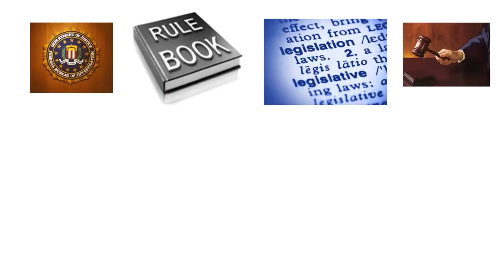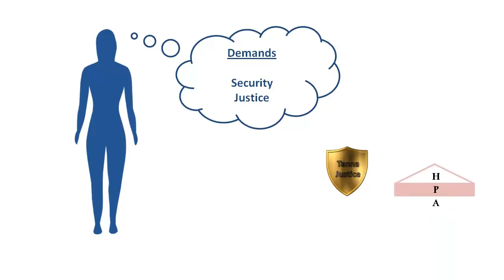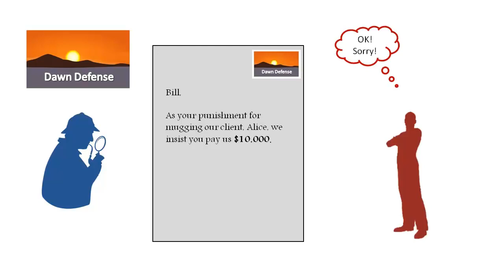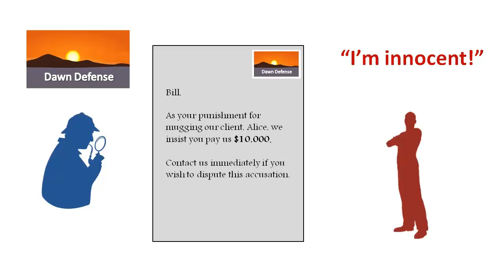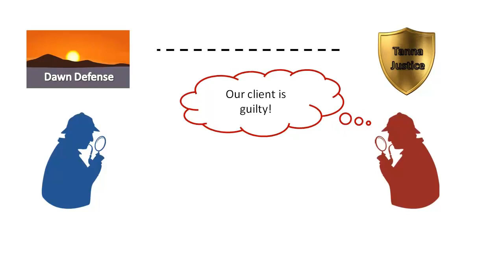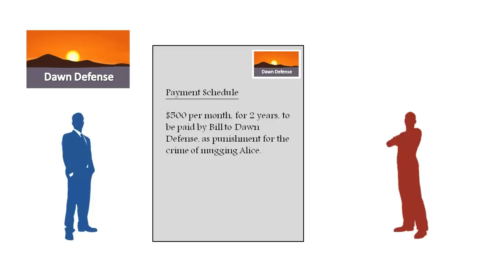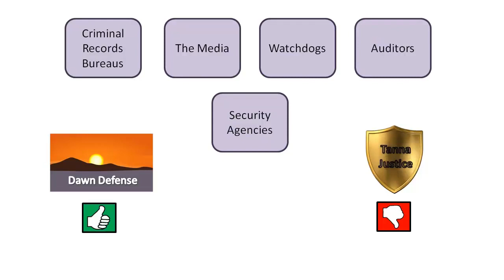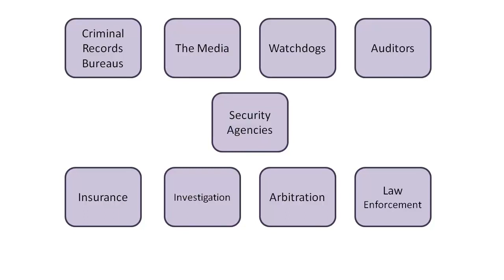Law without Government - Conflict Resolution in a Free Society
More examples of how we would handle something like theft without needing the criminal government who doesn't give a shit about you anyway.

Please PLEASE understand that you can NEVER be free if you continue to support government!